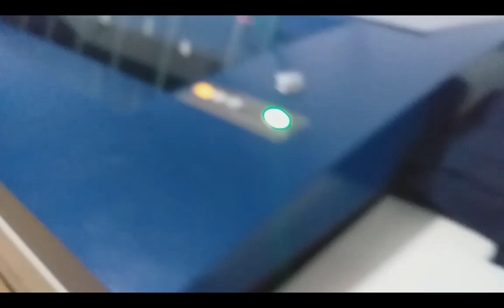Proses Pembuatan Film Plat Offset | Amsky Film Plate | Plate Maker Offset | CTP Amsky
Berikut adalah proses pembuatan Film Plat untuk Cetak Offset
seperti GTO, Sakurai, Hamada, Heidelberg, dan Speed Master.
ini menggunakan Mesin Plat Merek Amsky
Semoga Bermanfaat.